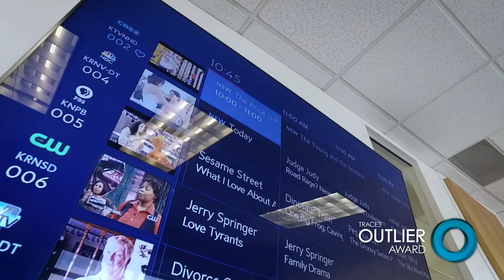Trace3 Outlier Award Show Nominee - Charter Communications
Trace3 Outlier Award Show Video
Service: Post Production